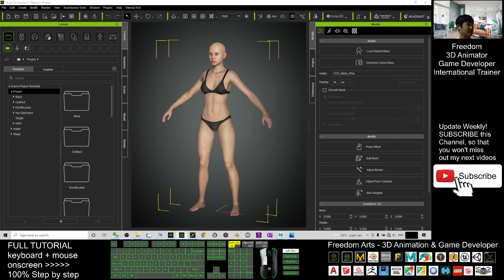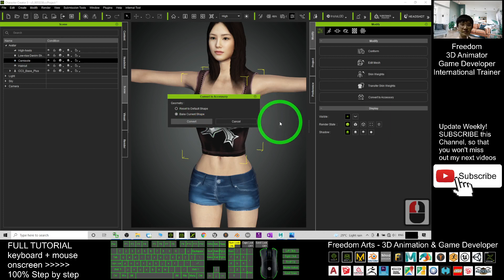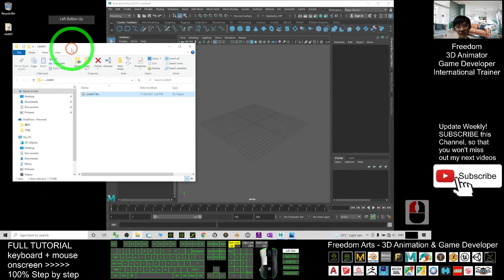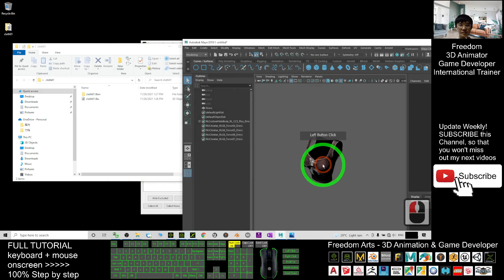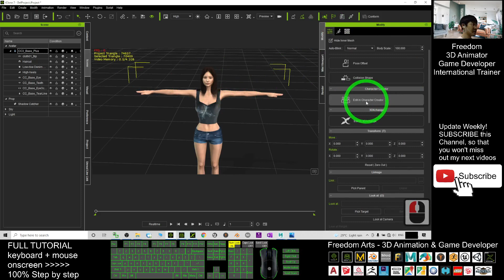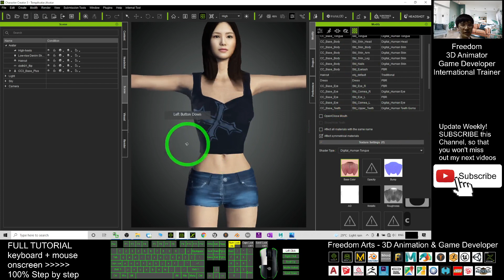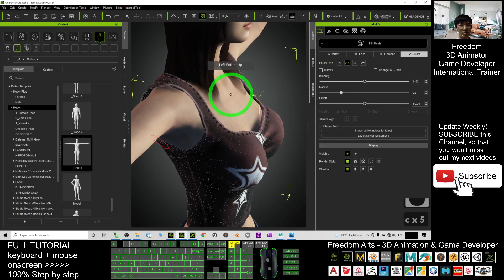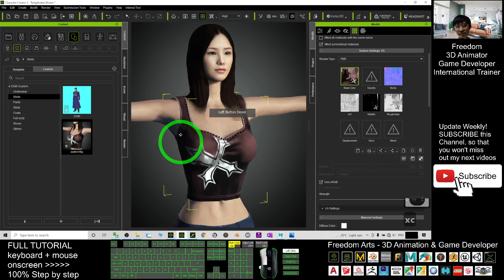How to flip CC3 clothes like a mirror? Character Creator 3.4 Tutorial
- Hey guys, how to flip any Character Creator 3 (CC3) clothes like a mirror in one seconds? This is my step-by-step tutorial on how to do this? ENJOY! and have fun! Happy animation and game developing! ENJOY!

Get iClone and CC3 Contents

Character Creator,iClone,3DXchange,Maya,Autodesk,Reallusion,3D Animation,3D Modeling,Game Dev,

Your friend,
FREEDOM

iClone 7 3D Animation Software!!!